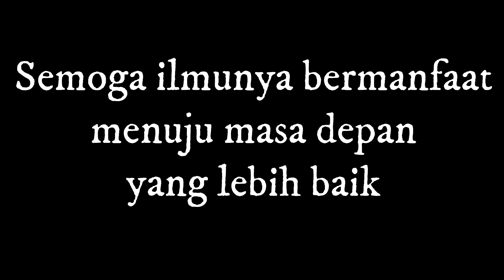Pelatihan Dasar LAS - SMAW program BDI dan DPR RI ( A1)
Program Diklat 3 in 1 Las SMAW ini adalah merupakan program kerjasama antara BDI Surabaya dan Komisi 7 DPR RI yang diikuti oleh 50 peserta dari Surabaya dan Sidoarjo yang pelaksanaannya di Kampuh Welding Indonesia.
Informasi selengkapnya hubungi  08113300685  atau 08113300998 tks.